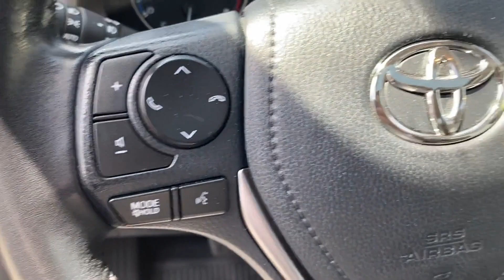Used 2018 Toyota RAV4 XLE JTMRFREVXJJ245737 Lynbrook, New York, Garden City, Valley Stream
2018 Toyota RAV4 XLE JTMRFREVXJJ245737 Video

This 2018 Toyota RAV4 XLE JTMRFREVXJJ245737 is full of phenomenal features such as: